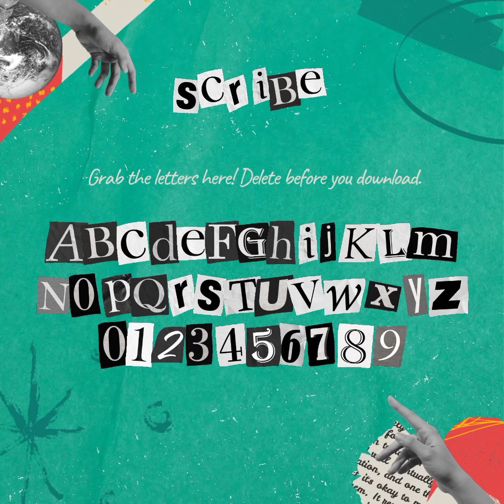Conor McGregor Reacts to Arnold Schwarzenegger's NSFW 'Road House' Scene@ESPNMMA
Conor McGregor Reacts to Arnold Schwarzenegger's NSFW 'Road House' Scene

UFC star Conor McGregor draws inspiration from Arnold Schwarzenegger In NSFW ‘Road House’ Scene

Get ready to be inspired by the ultimate crossover as UFC star Conor McGregor channels his inner Arnold Schwarzenegger in a jaw-dropping 'Road House' scene. This NSFW moment will leave you on the edge of your seat as two legends collide. Watch now to witness the epic fusion of martial arts mastery and Hollywood charisma that will have you cheering for more!